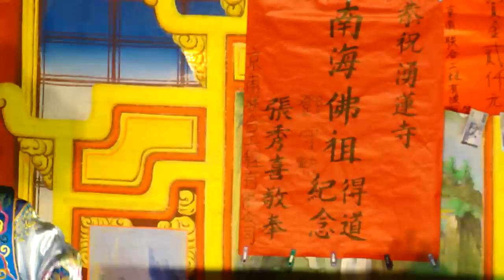100.07.21. 一心戲劇團 贖罪塔 9 (上海灘)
孫麗雅